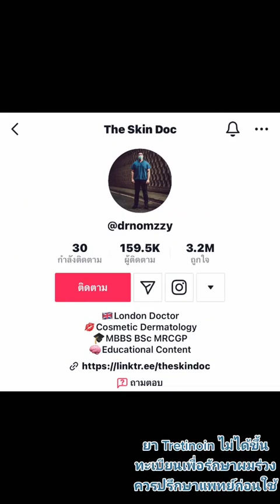ยาเรตินอยด์ กับการรักษา ผมร่วง หัวล้าน